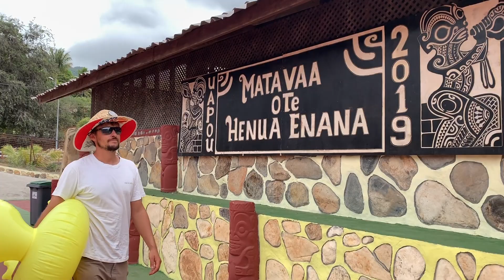À la découverte des ARTISTES de Polynésie française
Aujourd'hui j'aimerais vous proposer de partir en voyages à travers la Polynésie française dans l'archipel des Australes (les îles les plus au sud de la Polynésie française) et dans l'archipel des Marquises (les îles les plus au nord). Ces deux archipels sont très éloignés l'un de l'autre! Ils abritent tous les deux des artistes et artisans d'exception et dans ce film, nous allons aller à leur rencontre!

Il existe de nombreuses techniques et l'artisanat polynésien est tellement vaste qu'il mériterait une chaine Youtube entière avec plein de vidéos! Les perles polynésiennes, la sculpture marquisienne, sur roche, sur bois, sur des ossements, les peintures, les tatouages, ... l'artisanat polynésien a toujours de nouveaux secrets à dévoiler!

Ce petit film sans prétention propose de survoler différentes régions et traditions pour montrer la diversité de l'art en Polynésie! On va rencontrer des sculpteurs de l'île de Tubuai, qui sont des experts dans la sculpture du bois! Ensuite, on va faire un tour sur l'île de Ua Pou aux Marquises, tout au nord de la Polynésie française pour voir le célèbre Festival des Marquises, où différentes îles de l'archipel viennent représenter leurs traditions: Nuku Hiva, Ua Pou, Hua Huka, Fatu Hiva, Iva Oha, toutes ces îles aux noms qui font rêver! Et puis finalement, je partirai à la recherche d'un sculpteur pour me confectionner une oeuvre sur mesure, sur l'île de Tahuata!

C'est l'avant-dernier épisode de ma petite série avec Air Tahiti Nui! Il ne reste plus qu'un épisode après celui-ci et la série sera terminée! J'espère que vous appréciez ce petit tour des îles à la découverte de la Polynésie française en ma compagnie et je vous donne rendez-vous bientôt pour de nouvelles aventures!